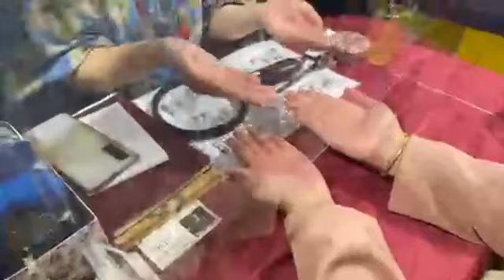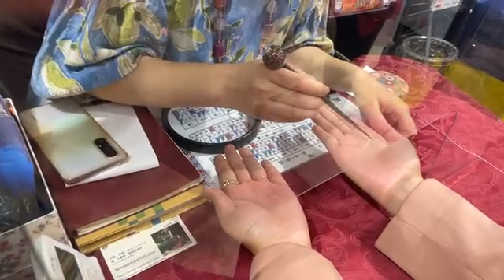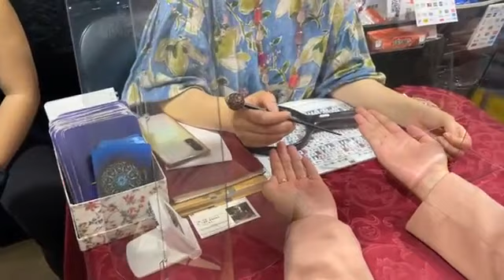Pahula tayo guys🙏🏻 | Mama Merry ng Japan